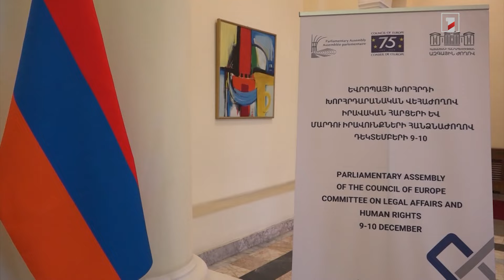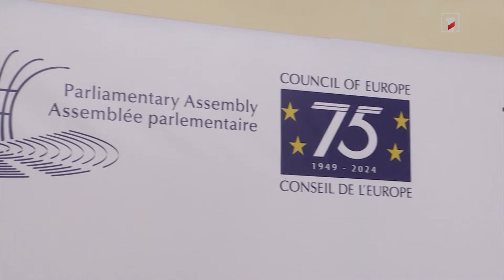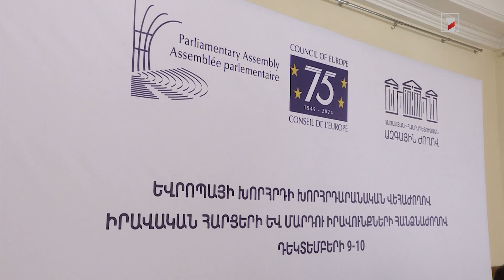Հայաստանի եվրոպական ուղղվածությունը բնական ընտրության արդյունք է. ՀՀ ԱԺ նախագահ